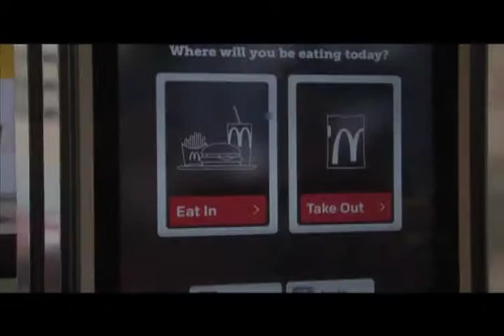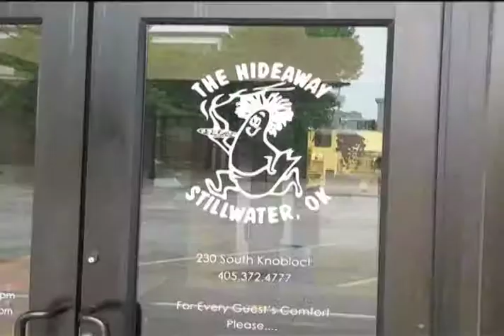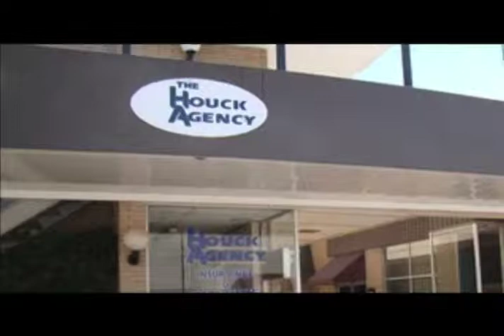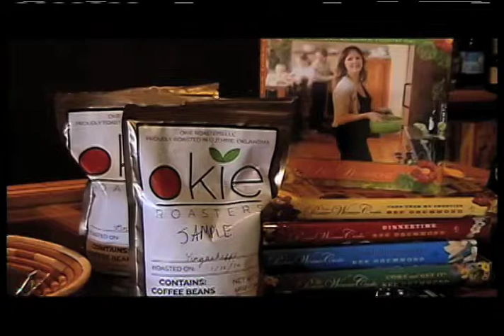TV31 On One - Jim Johnson Part 2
Part two of our three part series with Jim Johnson of Sunnybrook Christian Church.  In this episode, Jim's path to the US and Stillwater. Why he says he destroyed a gift from his future wife, and what he says to those who would question the value of giving to the church.